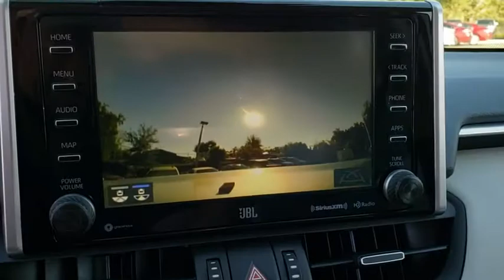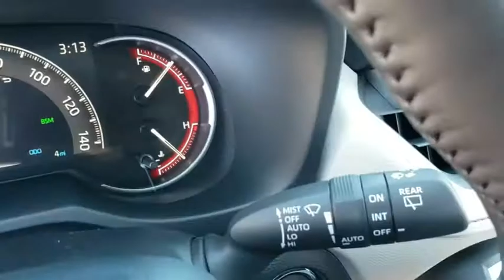2020 Toyota RAV4 Longwood, Orlando, Lake Mary, Sanford, Daytona Beach, FL MLD054501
Silver New 2020 Toyota RAV4 available in Longwood, Florida at Parks Toyota. Servicing the Orlando, Lake Mary, Sanford, Daytona Beach, FL area.

Parks Toyota
1701 South Woodland Boulevard

Silver 2020 Toyota RAV4 Limited AWD 8-Speed Automatic 2.5L 4-Cylinder DOHC Dual VVT-i AWD.Recent Arrival! 25/33 City/Highway MPG